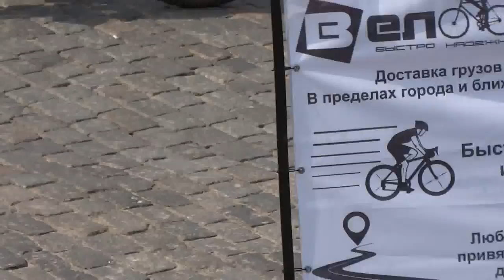Велодень-2016 Харьков – старт колонны с пл. Свободы 29 мая 2016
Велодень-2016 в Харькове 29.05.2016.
Колонна велосипедистов стартует с площади Свободы возле Госпрома.